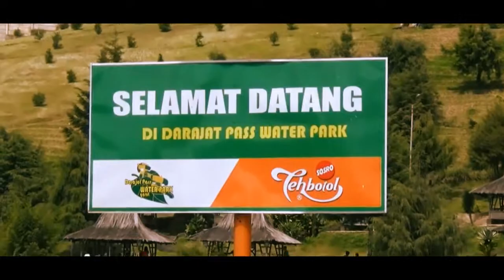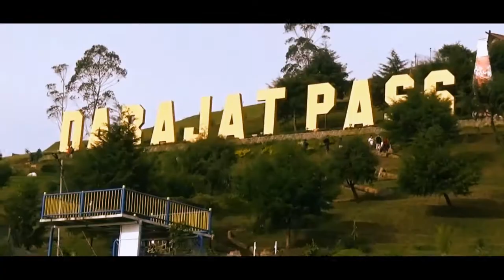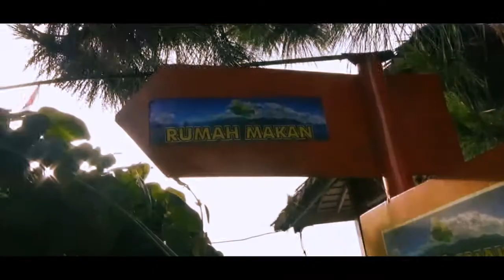Darajat Pass, Garut - Wisata Air Panas